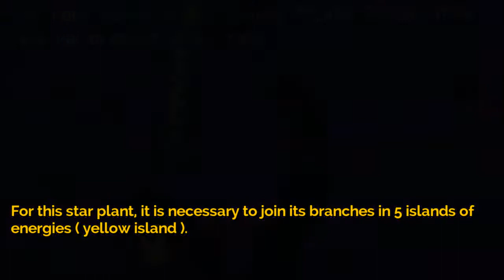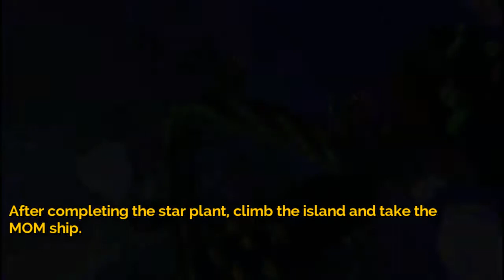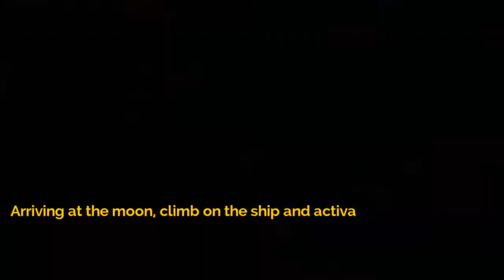Grow up - Achievements guide - All grown up - star planter - cultivador estelar - crescidinhos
Achievements Guide - All grown up - 100G
                     Star planter - 80G

Conquista - Crescidinhos - 100G
            Cultivador estelar - 80G

Guia de Conquista em Português do Brasil.

Obrigado. Thanks.